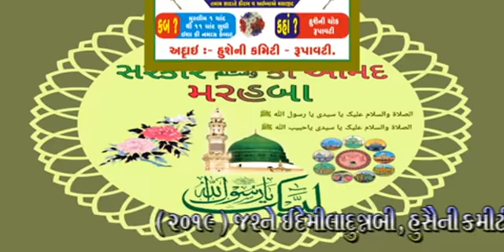Naat sarif Jashne Eid-e-milladun nabi || 2019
Eid-e-milladun nabi || 2019
naat sarif
જો હો ચુકા હુઝૂર જાનતે હૈન જો હો ચુકા થા હો જી હુઝૂર જાનતે થે